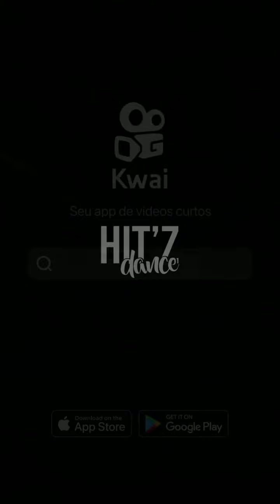MIX DE COREOGRAFIAS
PAI E FILHO DANÇANDO